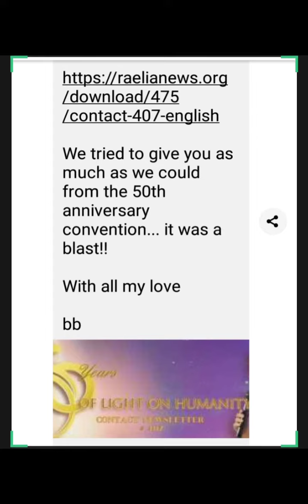The RAELIAN NEWS